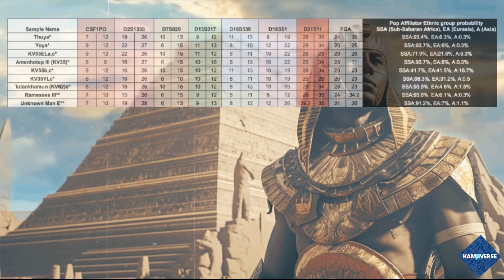Modern Egyptians are NOT the Ancient Egyptians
This video reviews the genetic and bio-anthropological data that proves that modern Egyptians are derived from Eurasian invasions and do not represent the ancient inhabitants of the land.

S/o to @smashrockwell & @reggmabry2692 for always putting in good work and defending the integrity of Afrika and her descendants throughout the world.